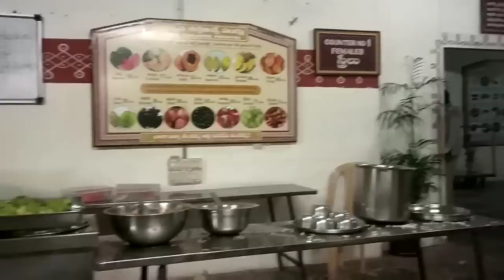Day 1 in Manthena Satyanarayana Raju gari Arogyalam // full of greenary and healthy food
hi folks

check out the previous videos🎥🎥🎥